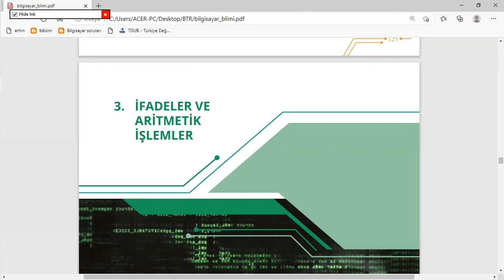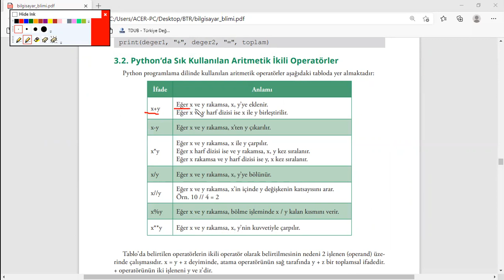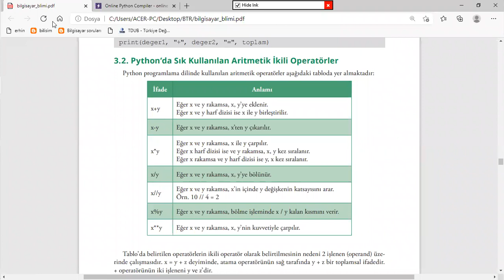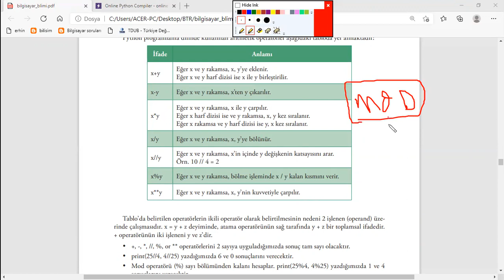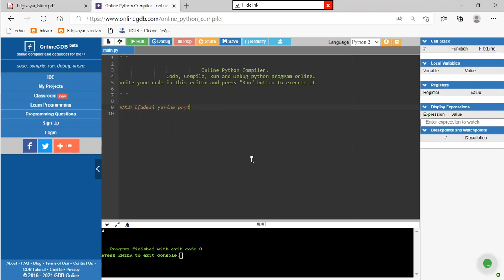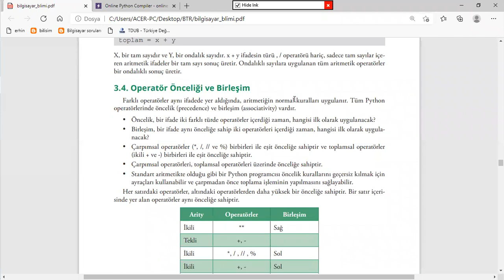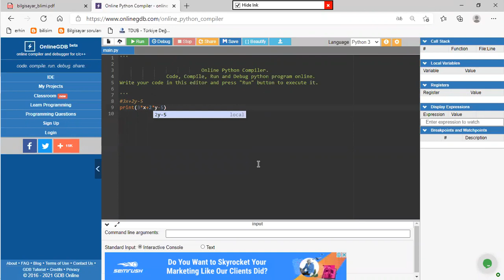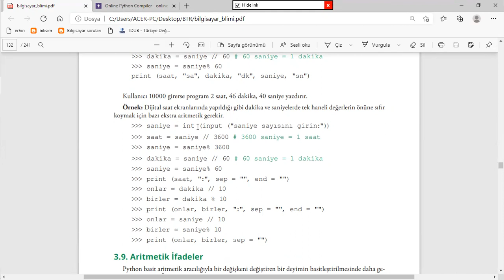PHYTON ÜNİTE 3 İFADELER VE ARİTMETİK İŞLEMLER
İfadeler ve Aritmetik işlemler ünitesi,  Phyton programlama dilinin temel konularından bir tanesidir. Dikkatle izleyin.
İyi çalışmalar.

Sevgili arkadaşlar, farklı liselerde okuyup da bilgisayar bilimi dersi alan arkadaşlarınız varsa onları da yönlendirin faydalansınlar.